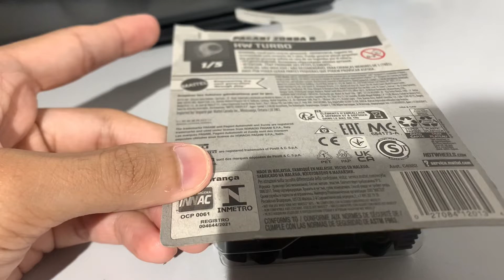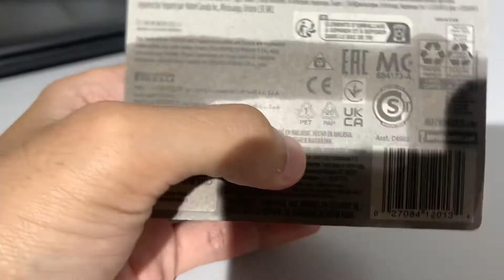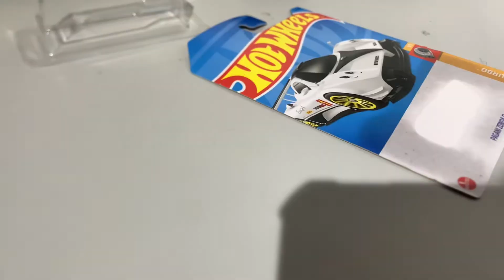Hunting Hot Wheels Malaysia | Unboxing & Review Pagani Zonda R